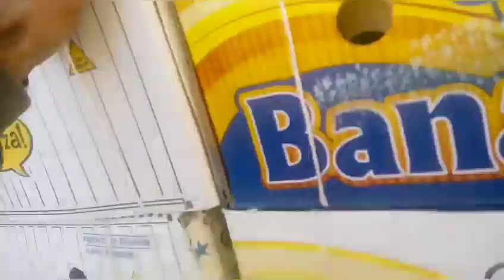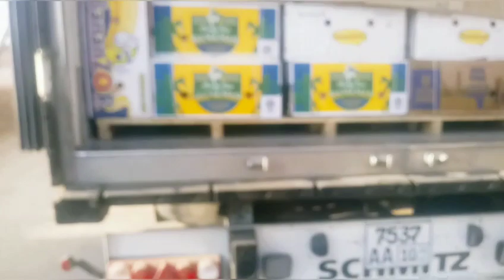18.12.2020.Беруний туман Шаббоз каунлари Россияга экспорт.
Саломалейкум Азиз дустларим кодирдонларим хамага омад тилайман ишларда .